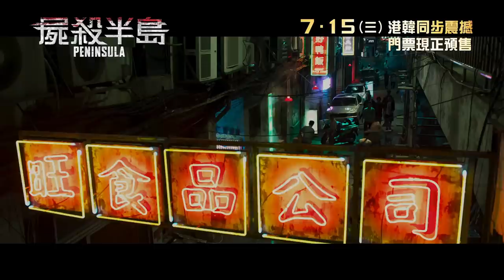【本年度首部喪屍災難鉅獻】《屍殺半島》7月15日 港韓同步 上映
本年度最高期待值鉅獻！

💥 一口氣20分鐘無間斷公路追逐、人屍激戰
💥 超過250個VFX特技師傾力製作
💥 聲畫極致震憾、鉅製天價再臨
🏆 第73屆康城影展入圍作品
⚫ 香港史上No.1 賣座亞洲鉅製《屍殺列車》導演
⚫《1987 : 逆權公民》姜棟元 X《軍艦島》李貞賢

《屍殺列車》4年後，《屍殺半島》2D / IMAX / 4DX 版本同步上映！